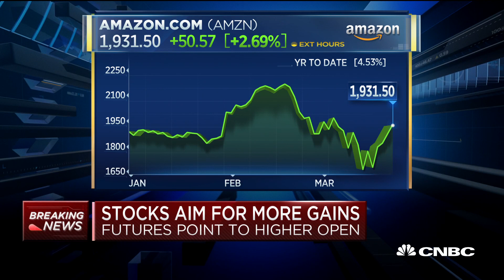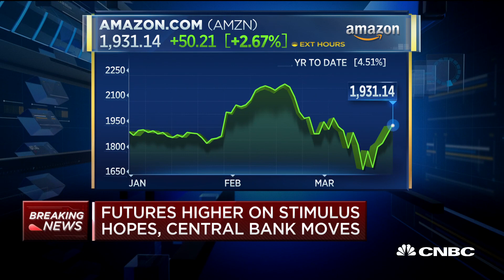Cramer worries that post-coronavirus US could have just three retailers: Amazon, Walmart, Costco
* “Can you imagine what it means for this country to just have three retailers?” CNBC’s Jim Cramer said.

* “That is something that the government cannot afford to have happen,” the “Mad Money” host said Friday.

* Unlike their smaller rivals, Amazon, Walmart and Costco are thriving on a surge in demand from consumers who need the essentials to run their homes.

CNBC’s Jim Cramer said Friday he fears that the coronavirus-driven halt in the economy could leave the U.S. with only three retailers after the crisis ends.

“If we come out of this sooner, then other, small businesses can open. If we come out of this later, there are going to be three retailers in this country,” the “Mad Money” host said. “There’s going to be Amazon. There’s going to be Walmart. And there’s going to be Costco.”

“That is something that the government cannot afford to have happen,” he said on “Squawk on the Street.”

Cramer pondered the possibility of the already dominant Amazon-Walmart-Costco trifecta being the only games in town. “If it comes out that those are the three, can you imagine what it means for this country to just have three retailers?”

As many smaller retailers and mom-and-pop shops struggle to keep their doors open, Amazon, Walmart and Costco are thriving on a surge in demand from consumers who need the essentials to run their homes.

While the Dow Jones Industrial Average has dropped more than 30% from last month’s record highs, Walmart stock closed on Wednesday at an all-time high of $128 per share. Walmart is one of the 30 stocks that make up the Dow.

On Thursday evening, Walmart said it will pay nearly $550 million in bonuses to hourly employees.

In an interview on “Squawk Box” on Friday morning, Walmart’s executive vice president of corporate affairs, Dan Bartlett, said the bonuses will reward employees for “performing Herculean efforts” and to put money into their pockets during the uncertain economic times because of the coronavirus.

“It’s almost like a mini stimulus package for Walmart associates,” he said.

Walmart plans to hire 150,000 new employees through the end of May to work in stores, clubs, distribution centers and fulfillment centers to keep up with heightened demand.

Costco has seen near panic-buying by consumers looking to stock up for possible lockdowns. Costco managers in some parts of the country said the stores have been busier than the holiday shopping season in the lead-up to Christmas.

CNBC article PUBLISHED FRI, MAR 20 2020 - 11:41 AM EDT UPDATED FRI, MAR 20 20201:02 PM EDT

Article written by Matthew J. Belvedere